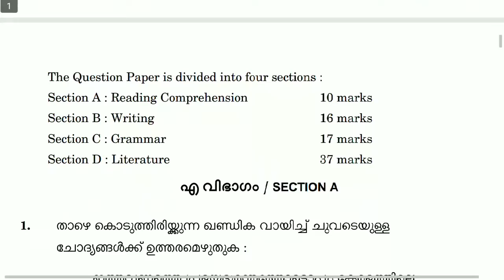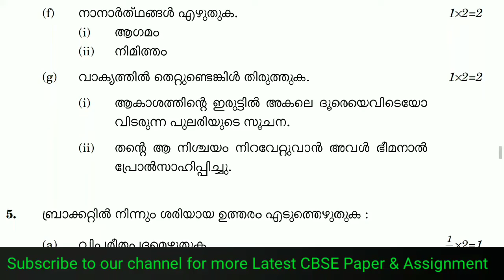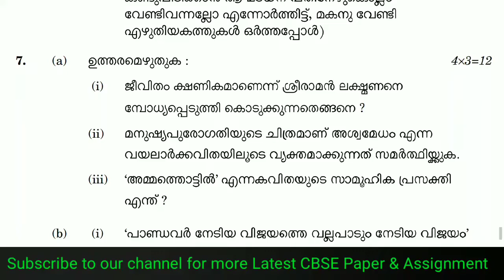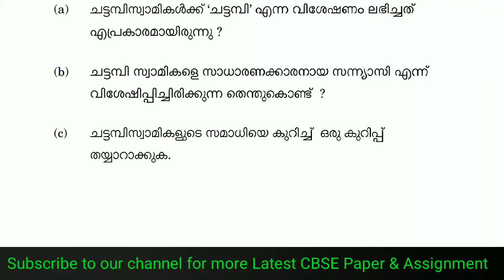CBSE MALAYALAM PAPER 2019 | CBSE MALAYALAM PAPER CLASS 10 | CBSE MALAYALAM QUESTION PAPER 2019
CBSE MALAYALAM  ‌previous year question papers which helps students prepare for exam and also understand the paper format to score better in examination.Students more practice about the pattern of paper and  obtain good marks in the examination.